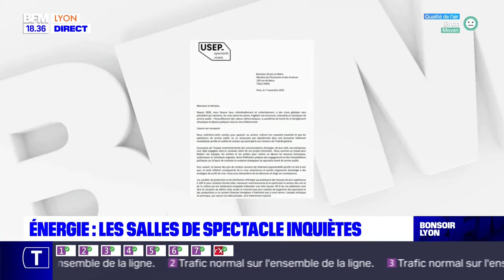Prix de l'énergie : les salles de spectacle inquiètes à Lyon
C'est au tour des professionnels du monde du spectacle de tirer la sonnette d'alarme : des dizaines de salles de concerts pourraient fermer leurs portes en raison de la hausse des prix de l'énergie, comme à la Halle Tony Garnier à Lyon.